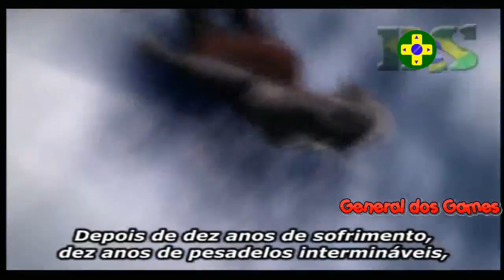God of War 1 Dublado para o Playstation 2 #1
▬▬▬▬▬▬▬▬▬▬ஜ۩۞۩ஜ▬▬▬▬▬▬▬▬▬▬▬▬▬
lista de reprodução DO DETONADO

Psn : maiconmdsm
ps3 MACGames_mac
Skype : maiconmdsm1